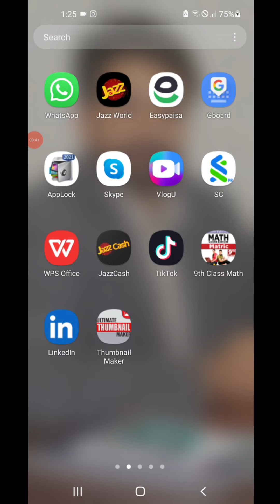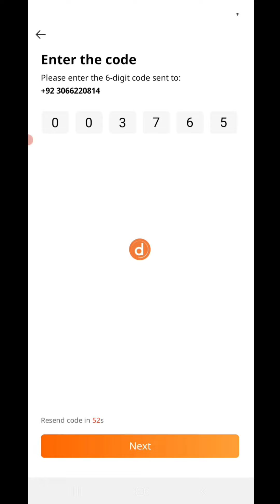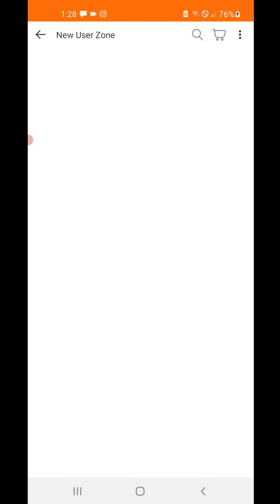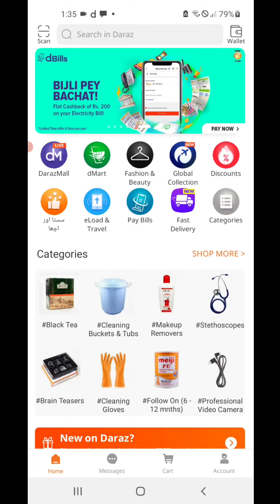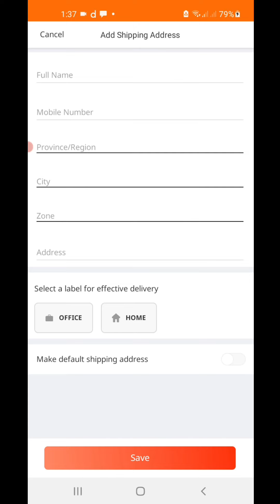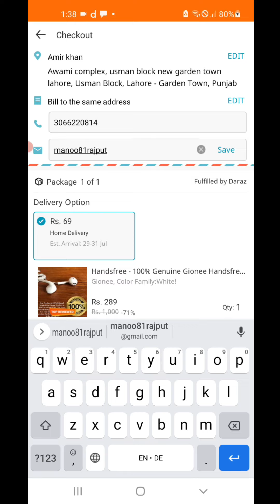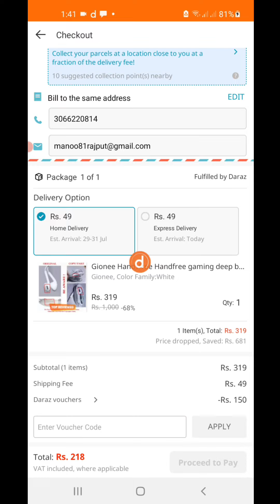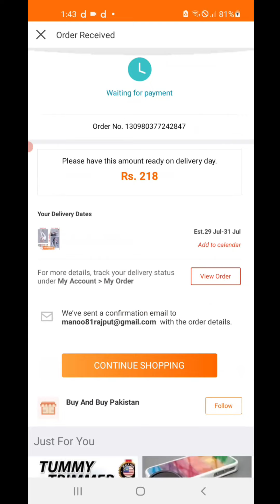How To Create DARAZ Buyer Account |How to Buy on DARAZ|How to sell on Daraz| Techno Mentor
in this video i am going to show you how to create buyer daraz account and how to get free Product discount

how to create Daraz account,
how to earn online,
how to buy on daraz?
how to sell on daraz,?
what is Daraz FBD?
where are daeaz facilitation centre ,
sell on Daraz ?
what is daraz,?
how to make first order on daraz,
how to refund on daraz,
what is top best product on Daraz, hot selling products on daraz,